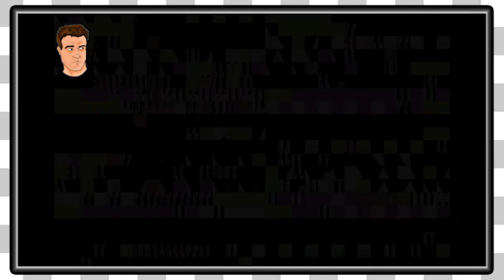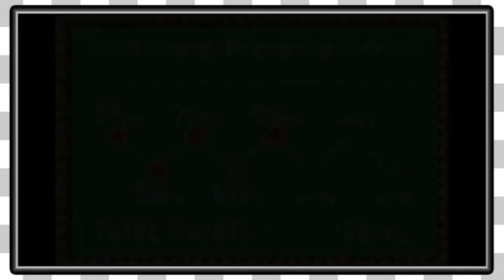Yoshis Island | I Need A Pizza -EP11-